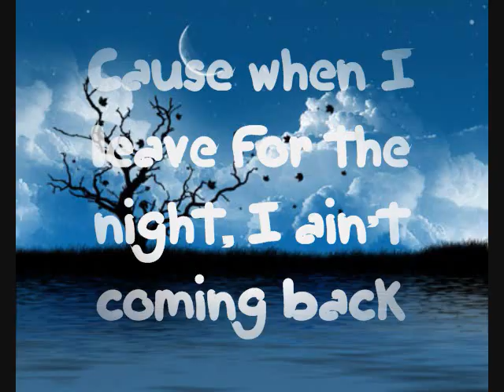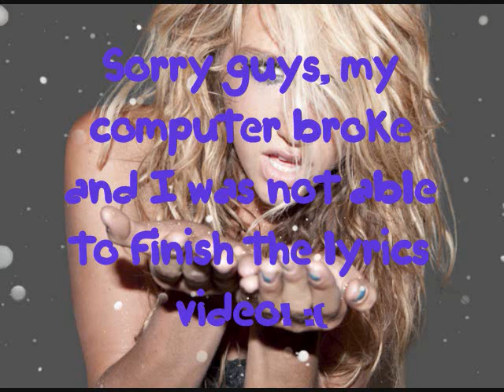Tick Tock Lyrics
Lyrics:
Wake up in the morning feeling like P Diddy (Hey, what up girl?)
got my glasses- I'm out the door - I'm gonna hit this city (Let's go)

Drop-toping, playing our favorite cds

[CHORUS]
Tonight, I'mma fight
But the party don't stop

No- Oh- ooh- oh oh oh
Oh- ooh- oh oh oh

I'm talking about - errbody getting crunk, crunk
Boys trying to touch my junk, junk
Now, now - we goin' til they kick us out, out

Oh- ooh- oh oh oh Oh

Yea, you got me

You break me down [adlibs]
With my hands up (Oh oh oh)

the party don't start until I walk in

No- Oh Ooh oh oh oh oh